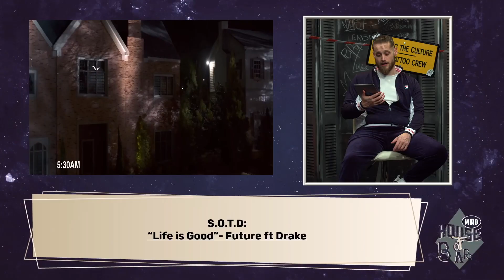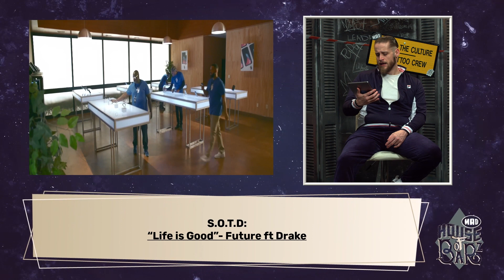Rap News, Album Facts & New Releases στο House Of Barz με τον Duke